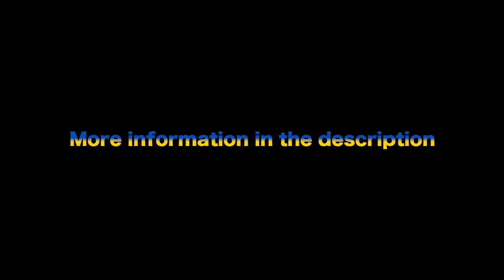Stop the war in Ukraine, Hiroshima protest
On March 5th there was a peaceful protest advocating for a stop to the violence in Ukraine.

Seats have been sold out but let's keep our eyes open for ways to support!